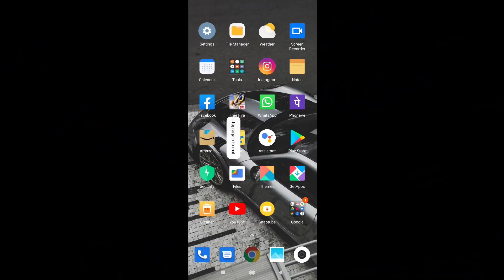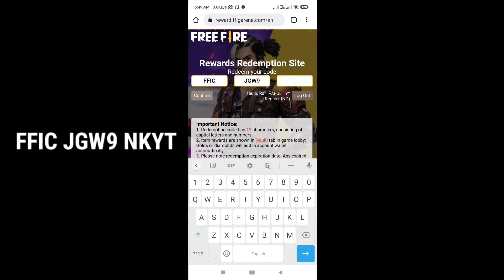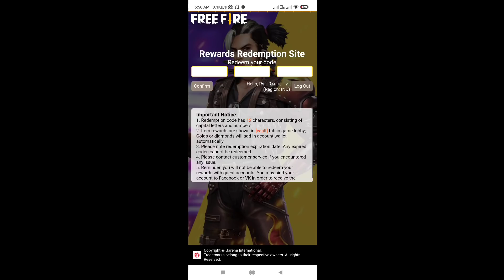How to Claim FFIC 400k Live Watching Reward | FFIC Redeem Code Se Reward Kaise Claim Kare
Download Winzo and Play 3 Game Win DJ Alok Free

Hello Guys wellcome back to a new video of R TECH Channel. So Guys in this video i am going to show you FFIC 400K Live watch reward in free fire,
how to claim ffic 400k live watching reward,
redeem code se kaise claim kare,

ffic 400k live watch reward claim kaise kare,
ffic live watching reward claim kaise kare,
golder token claim kaise kare,
ffic golden token claim,

ffic final redeem code,
ffic grand finale redeem code,
free fire esport india,
ffic gold token kaise milega,
free fire india championship 2021 garbd fall finals,

If you enjoy this video so keep watching still end.

Agar Aap Mujhse Baate karne Chatehai Too
Instagram Mai Follow kado

Must like this video for more videos like that

● About of R TECH :

R TECH is a YouTube Channel where you find Gadget review and Mobile Trips & Trick videos Everyday so  if you interested on gadgets videos and want to know more mobile new trips & trick so keep Subscriber R TECH channel. seesomething_new 🙂